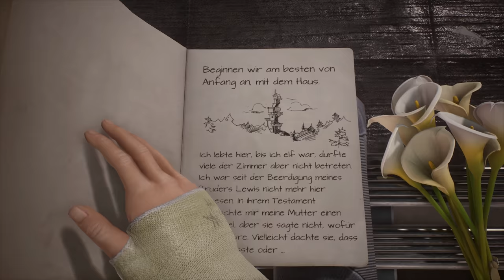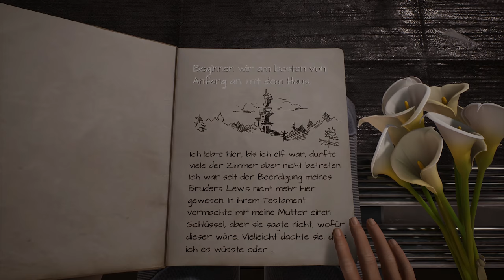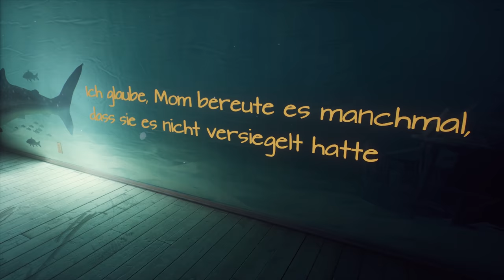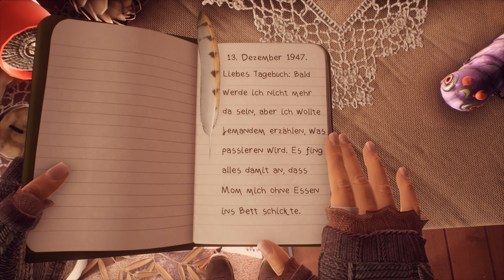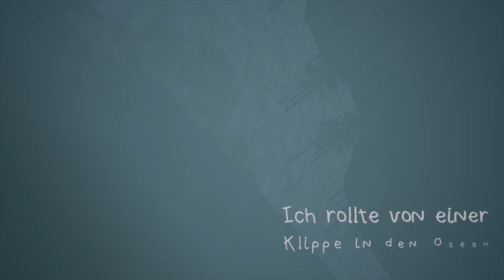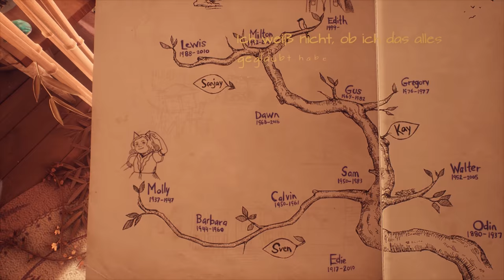What Remains of Edith Finch // Molly´s Geschichte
Über What Remains of Edith Finch

Die 17-jährige Edith Finch kehrt nach sieben Jahren in das Haus ihrer Familie auf Orcas Island in Washington zurück. 2010 verließ sie es überstürzt nachts zusammen mit ihrer Mutter. Edith Finch entstammt einer alten norwegischen Familie. In Norwegen ist die Familie seit Jahrhunderten sowohl für ihren Wohlstand, als auch ihr Unglück bekannt. Nachdem Frau und Kind verstarben, wanderte Odin Finch 1937 nach Amerika aus, auch in der Hoffnung, den Familienfluch, der immer wieder zu tragischen Todesfällen führte, hinter sich lassen zu können.

Genre: Adventure
Entwickler: Ian Dallas (Creative Director)
Publisher: Annapurna Interactive
Veröffentlichung: 25. April 2017

►Teamspeak: Zockerbude.ts-protect.de

Die Links mit einem * sind sogenannte Ref-ID-Links. Sie dienen dem potentiellen Käufer als Orientierung und verweisen explizit auf bestimmte Produkte. Sofern diese Links genutzt werden, kann im Falle einer Kaufentscheidung eine Provision ausgeschüttet werden.